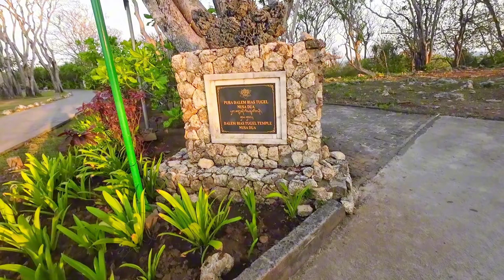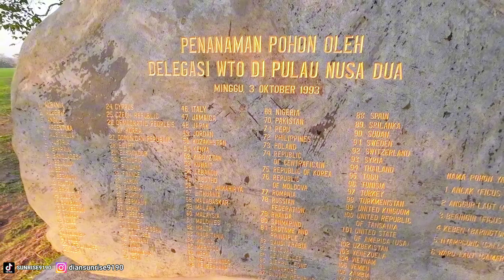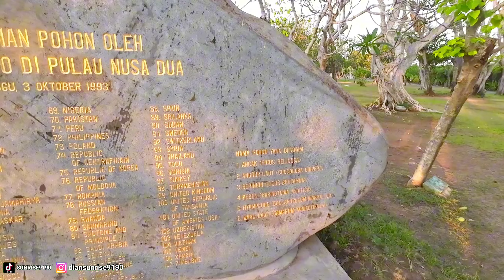TERBARU SITUASI KAWASAN WISATA ELITE DI NUSA DUA BALI - ITDC BALI SAAT INI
Situasi Bali saat ini di kawasan Nusa dua Bali cukup ramai dan semakin banyak wisatawan yang berlibur ke Bali mampir di kawasan itdc Nusa dua Bali, di kawasan itdc Nusa dua Bali ini banyak kita temui spot-spot menarik untuk berfoto-foto dan ada beberapa pantai yang bisa dikunjungi sambil menikmati suasana sore.

Ada pantai water blow dan juga ada Pantai mengiat Nusa dua Bali dan kedua pantai tersebut menjadi populer sehingga banyak dikunjungi turis domestik dan turis mancanegara, objek wisata pantai di Bali banyak yang gratis tiket masuk hanya membayar tiket parkir kendaraan bermotor.

Vlog di Bali saat ini kita akan melihat suasana di kawasan elit Nusa dua Bali di mana kawasan elit Nusa dua Bali ini juga banyak kita jumpai hotel-hotel mewah, Vlog suasana terbaru di Bali setiap hari tonton video lainnya untuk mengetahui kondisi di Bali yang terbaru.